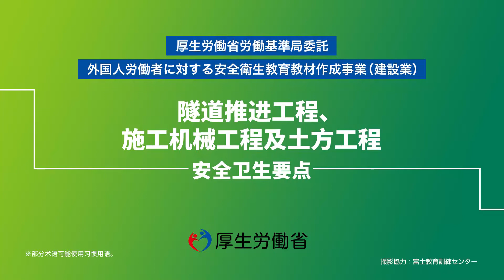隧道推进工业务、建筑机械施工业务和土方业务／建筑施工用车的使用注意事项（中国語／建設業／トンネル推進工業務、建設機械施工業務及び土工業務／車両系建設機械の作業の注意事項）